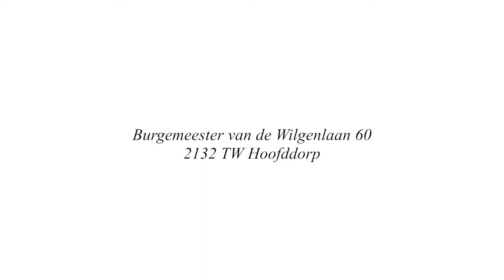JLL aanbod: Hoofddorp, Burgemeester van de Willigenlaan 60